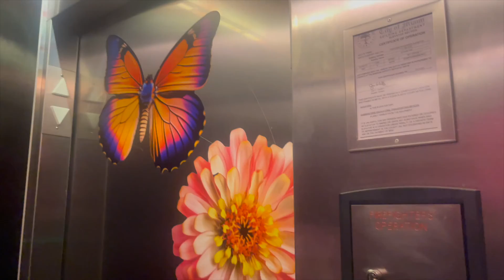Miami Solo Trip Vlog | Nikki Beach, Rosa Sky Rooftop Bar, + More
Miami Solo Trip | Nikki Beach, Rosa SkyRooftop Bar, South Beach, & More

Welcome to my R&R Miami Getaway! Join me as I embark on a thrilling solo trip to this vibrant city, exploring the best it has to offer. In this video, I'll take you along as I visit the renowned Nikki Beach, indulge in the stunning views at Rosa Sky Rooftop Bar, and experience the utmost comfort at the fabulous CitizenM Brickell Hotel.

At Nikki Beach, known for its luxurious beach club experience, I'll immerse myself in the vibrant atmosphere, enjoy delicious cocktails, and soak up the sun on their pristine sandy shores. I rented a daybed and spent the day lounging by the beaching, enjoying the sun and food! The St. Tropez sushi roll was SOOOOO good!

Next up, I'll head to Rosa Sky Rooftop Bar, where the breathtaking views of Miami's skyline will leave you in awe. I'll capture the beauty of the city from above while sipping on refreshing drinks and mingling with fellow travelers. Get ready to witness Miami's glamourous nightlife scene, as Rosa Sky offers an unforgettable experience. To complete my Miami adventure, I'll take you to Talkin' Tacos located in Brickell, as well!

Join me as I explore the best of Miami's beaches, rooftop bars, and hotels on this unforgettable solo trip. Whether you're planning your own getaway or simply seeking some virtual travel inspiration, this video will provide you with valuable insights and recommendations. Don't miss out on this exciting adventure! See you in Miami!

Checkout the first part of my Miami Solo Trip, "Miami Solo Trip Vlog | citzenM Miami Brickell, all you can eat sushi , south beach + more"

I am in medical school, and I graduated from the University of Georgia!

I film on the Canon G7x Mark II and use Final Cut Pro to edit my videos.